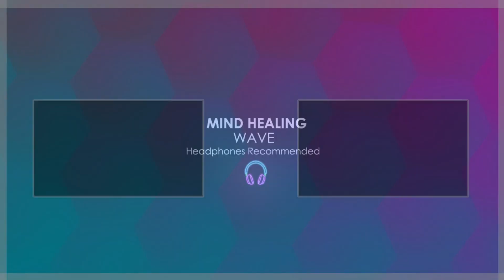Suara Ombak dan Kicau Burung di Pinggir Pantai Untuk Ketenangan - Suara Pengantar Tidur Lelap Pulas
Suara relaksasi untuk pengantar tidur ini memberikanya ketenangan sehingga kamu bisa lebih cepat untuk masuk ke alam tidur dan mendapatkan tidur yang lelap dan pulas.

Suara pantai, suara ombak dan kicau burung di pinggir pantai ini akan membawa merasakan bahwa anda sedang betul-betul di pantai dan menikmati suasananya secara nyata.

The Sound of the Waves and the Chirping of the Birds on the Beach for Peace - a sound lullaby.

These relaxing sounds for lullabies give you peace of mind so you can fall asleep faster and get a good night's sleep.

The sound of the waves and the chirping of birds on the beach will make you feel that you are really on the beach and enjoying the real atmosphere.